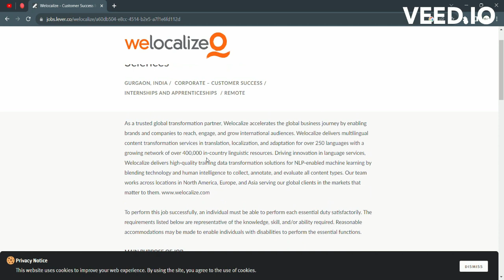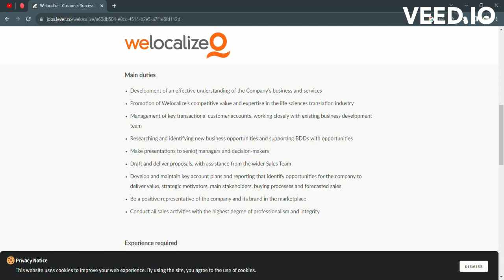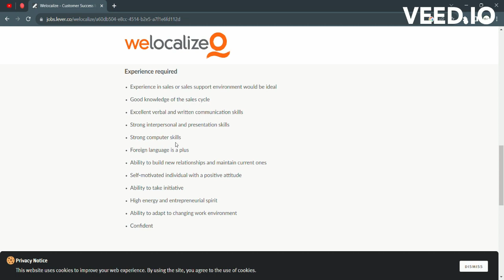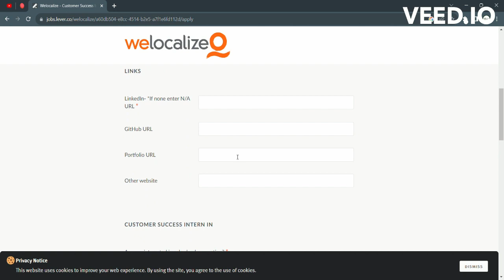WE LOCALIZE | SALARY 50,000 | ANY GRADUATE | FRESHERS | EXPERIENCED | NO SALES | FRESH JOBS 2023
👉👉👉👉👉👉👉Essential Jobs--choose the job that you enjoy!

👉 REMOTE JOBS ONLY

👉👉👉Requirements For Ideal Candidate
Qualifications required
A Bachelor’s degree or master's degree from a college or university a plus, related experience and/or training required.

Customer Success Intern - Life Sciences
GURGAON, INDIA /CORPORATE – CUSTOMER SUCCESS /INTERNSHIPS AND APPRENTICESHIPS/ REMOTE

Essential Jobs

Ess